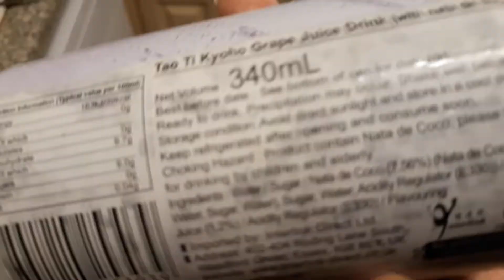supre sad story